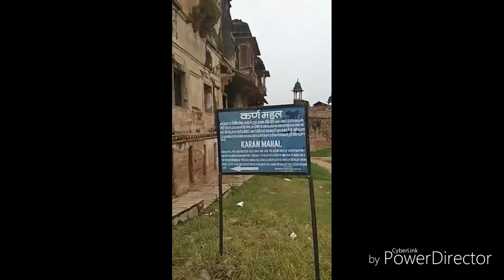Gwalior_Fort, Mansingh Place